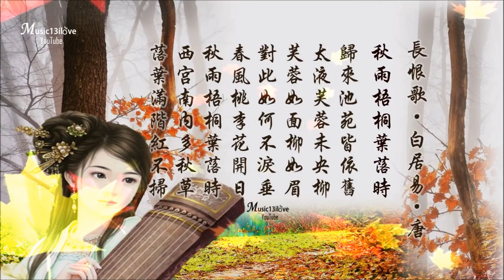秋雨梧桐葉落時 台北文山 興隆公園 2024-01-19